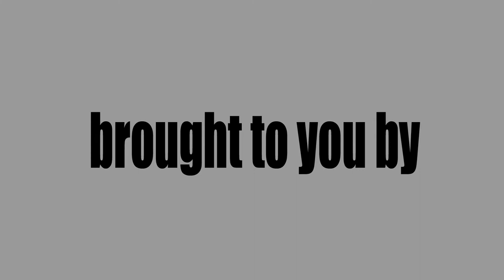Black Butter, LoveBullets & Bush Bash presents... The Hub, Glastonbury 2011